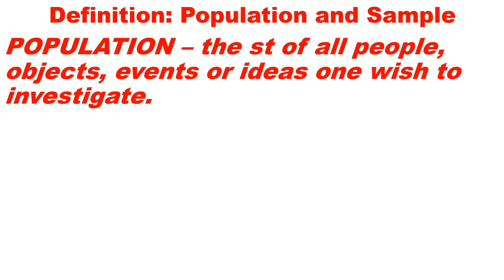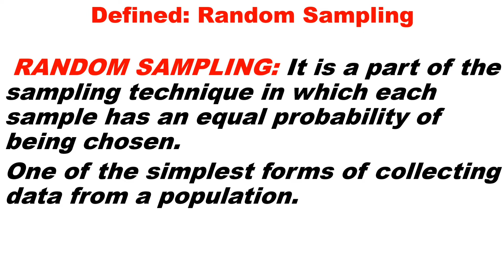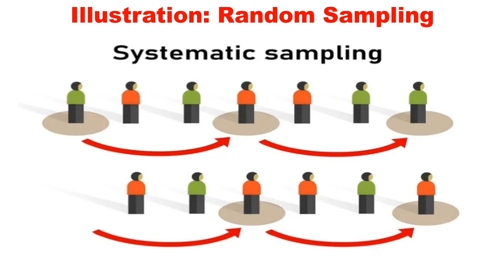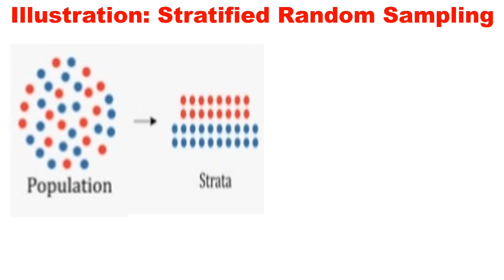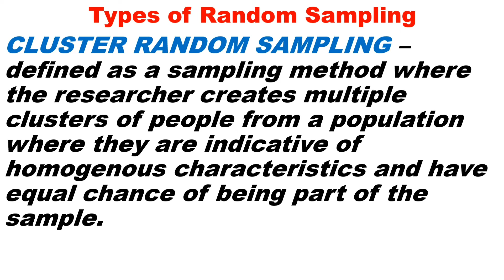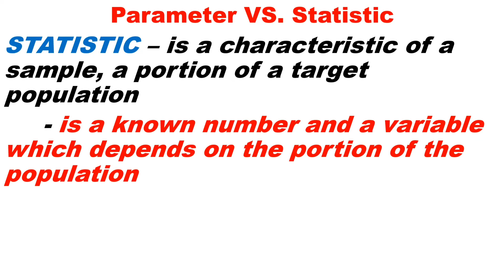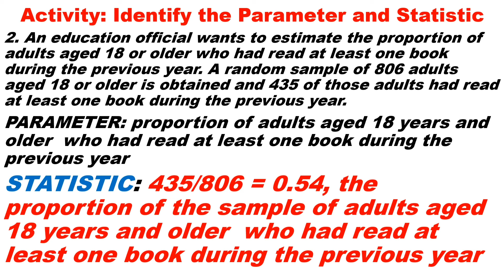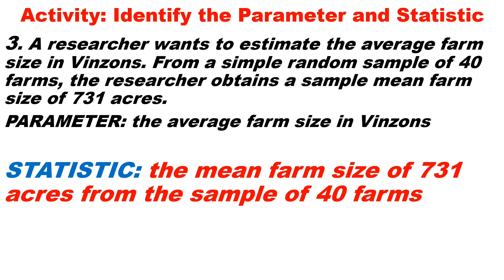Random Sampling (Senior High School Statistics ad Probability)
This video discuss random sampling and identifying parameters and ststistic, topics in Seniod High School Statistics and Probability. The discussion is simple, detailed and easyto understand with the illustration andnexamples in every type of random samoling. Fit for online and virtual learners of Mathematics.